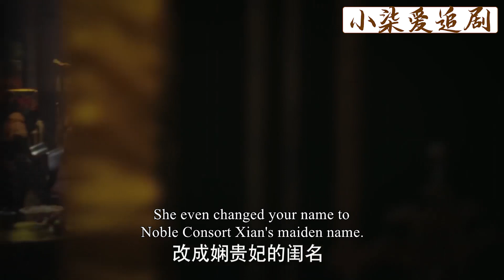進忠當眾忤逆寵妃幫宮女上位，如懿操縱全局，徹底摸清幾人底細！